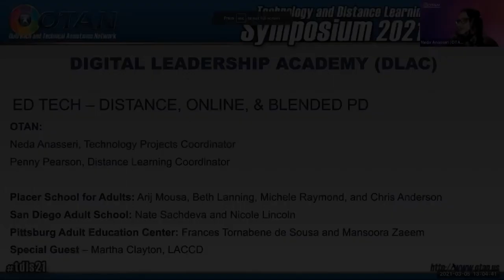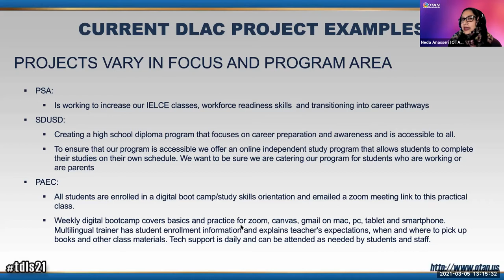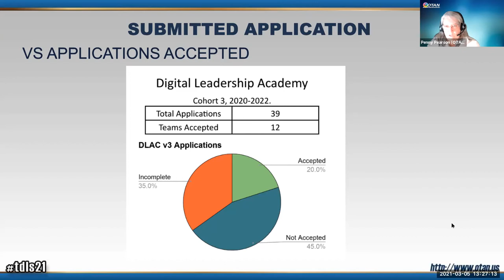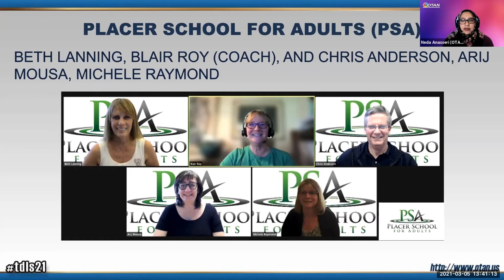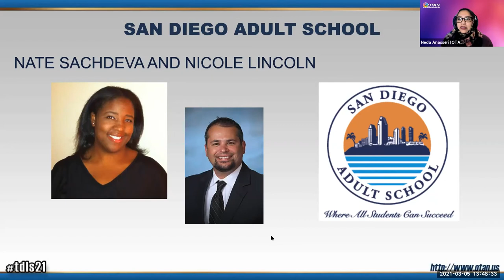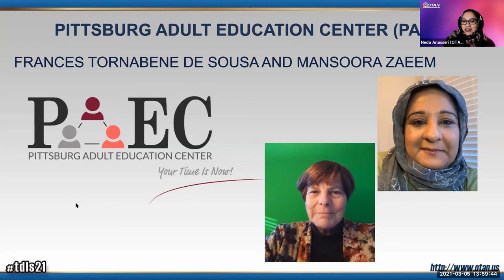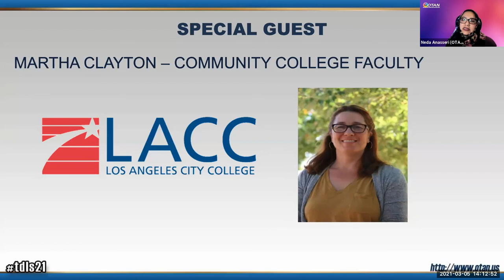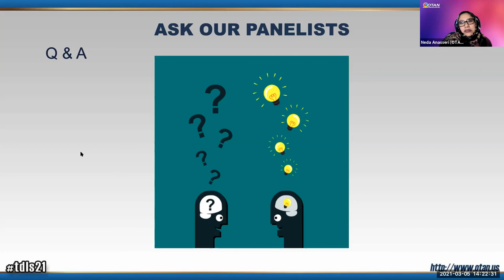TDLS 2021 - Digital Leadership: A 2-yr Prof Development opportunity for Educators & Administrators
The Digital Leadership Academy (DLAC) is a 2-year professional opportunity sponsored by OTAN for adult educators to learn and/or enhance their skills in integrating technology, teaching and facilitating online distance, and blended courses for adult learners.

PRESENTERS:
Neda Anasseri, OTAN
Arij Mousa, Placer School for Adults
Beth Lanning, Placer School for Adults
Michele Raymond, Placer School for Adults
Chris Anderson, Placer School for Adults
Nate Sachdeva, San Diego Adult School
Nicole Lincoln, San Diego Adult School
Frances Tornabene de Sousa, Pittsburg Adult Education Center
Mansoora Zaeem, Pittsburg Adult Education Center
Martha Clayton, Los Angeles City College

DATE: 03/05/21